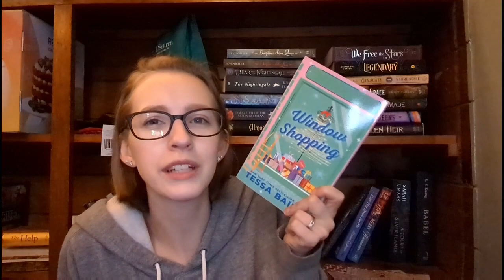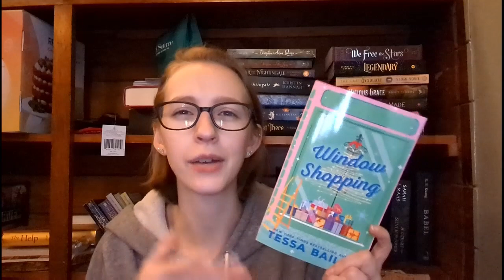WORST Books of 2022 | DNFs, 1 Stars & 2 Stars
Here are 12 of the worst books I read in 2022. These are all based on my opinions and if you love these books then own that and know that I don't mean it as a slight towards you or your tastes.
You are beautiful! Read whatever you want.

Storygraph: lauraslillibrary
Goodreads: Laura's Lil Library